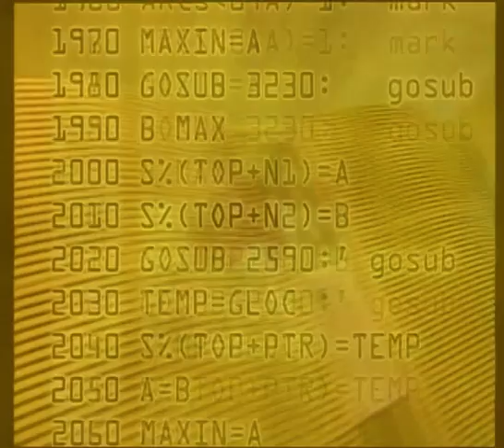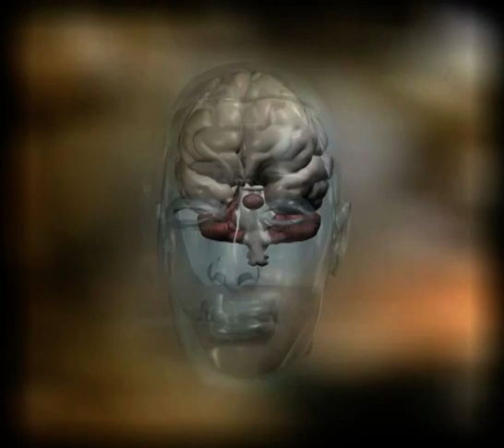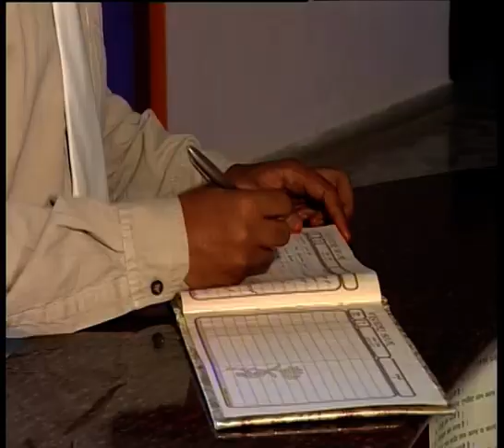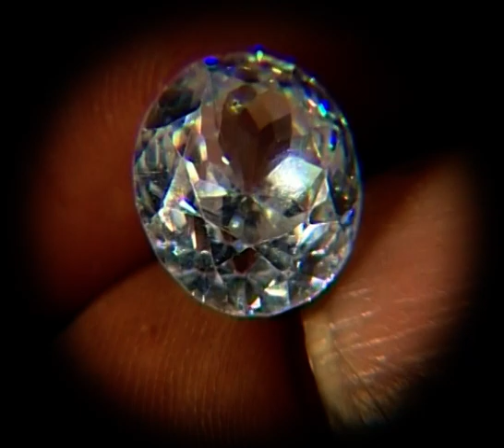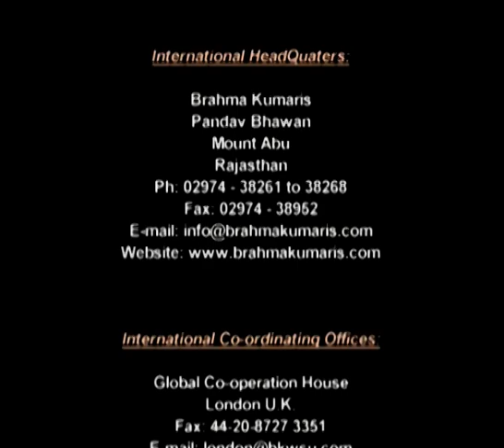Discover the Spirit Within(ନିଜ ଭିତରେ ଆତ୍ମା ​​ଆବିଷ୍କାର କର) - Odia Documentary - Odia Brahma Kumaris